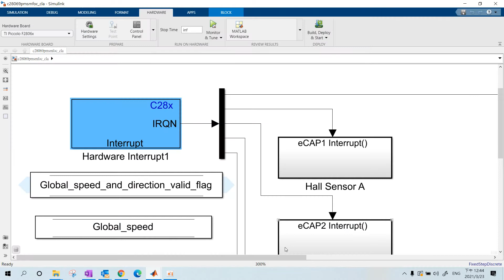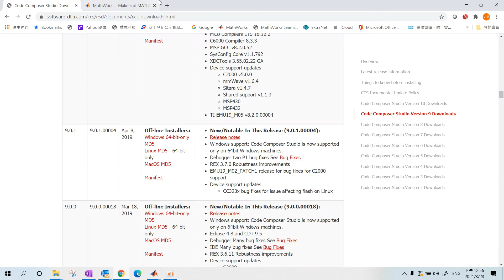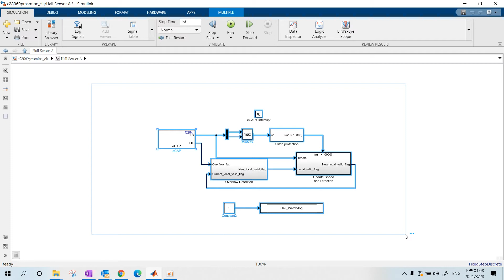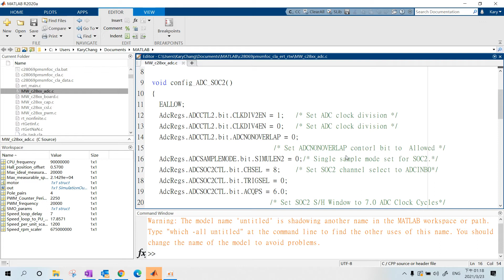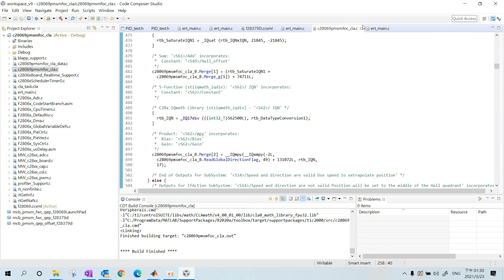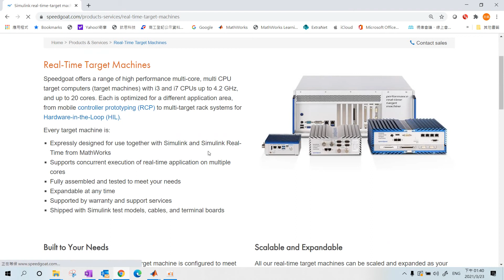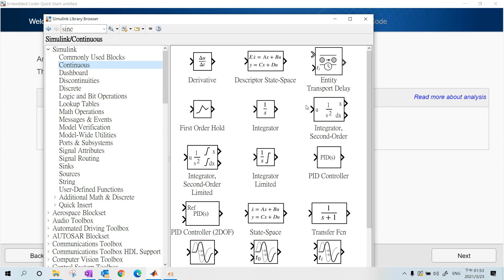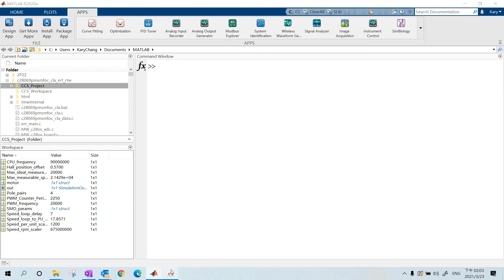利用MATLAB/Simulink在TIC2000上實現控制演算法 part2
本影片說明如何利用MATLAB所提供的TI C2000的support package來實現控制演算法於TI C2000的MCU上
1.安裝說明
2.中斷副程式的設定
3.如何搭配CCS專案